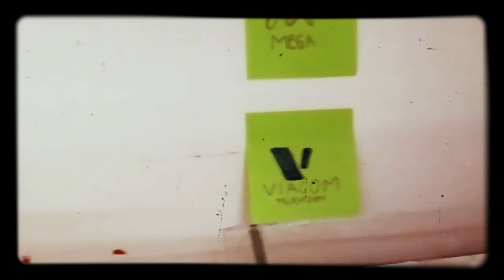La Historia del los logos del Día De Hoy Es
Golden